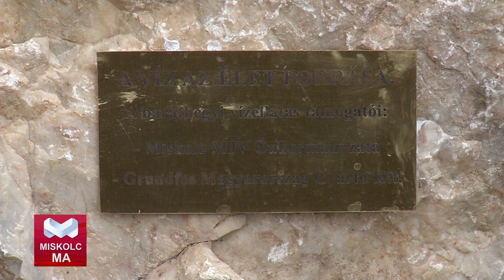Adomány a Baráthegyi Majorságnak